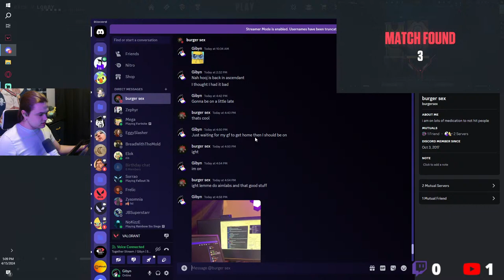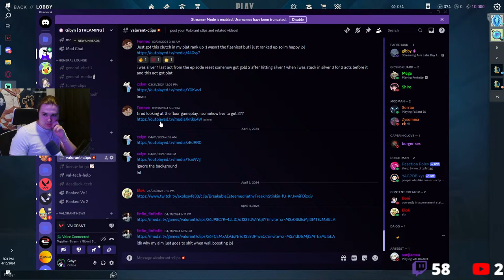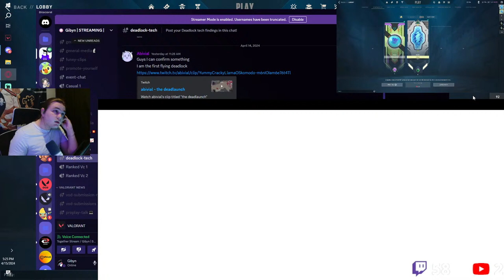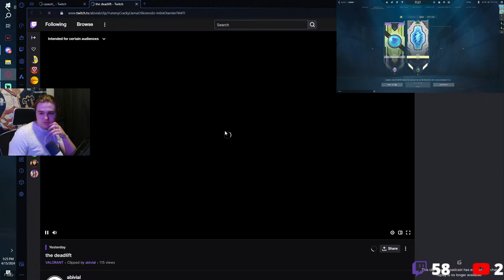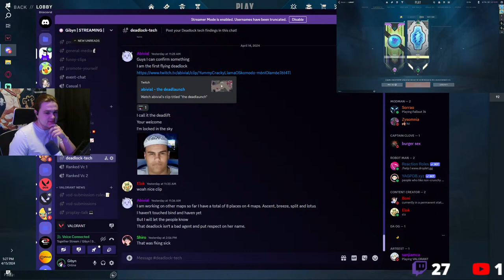Aim Labs Day 16 + Ranked!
Back to the 9 - 5 shift grind of rank